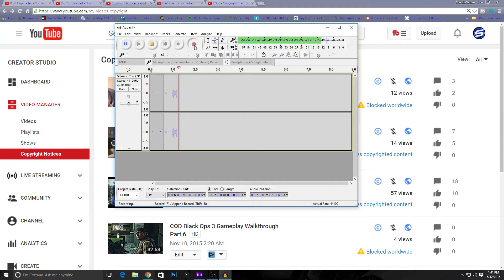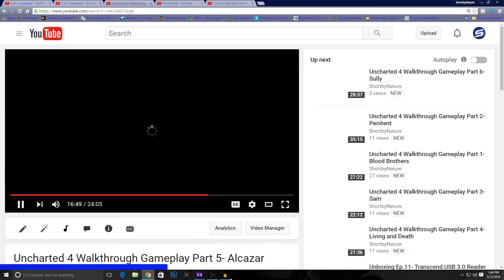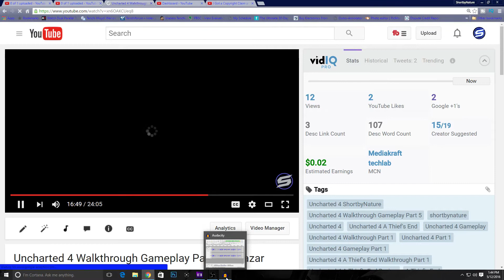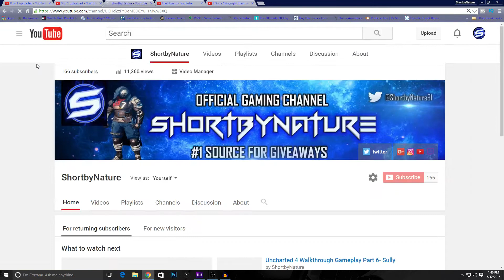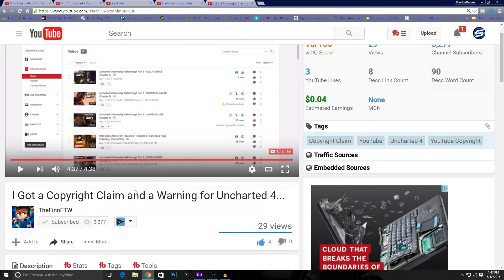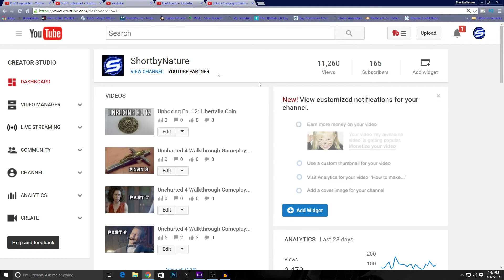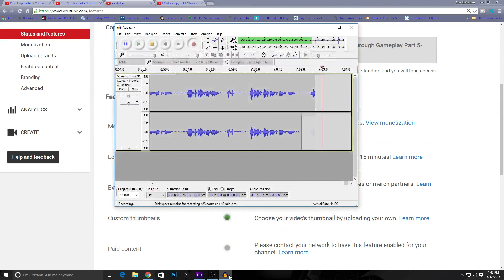Uncharted 4 Copyright Issues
I have issue with uncharted 4 copyright issue. Small and big youtubers channel have problem too with techlab.